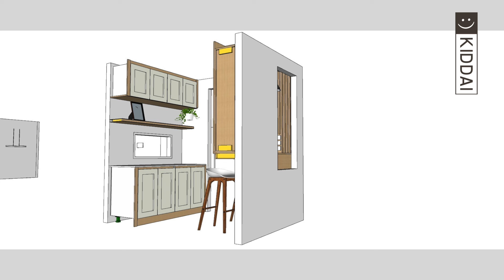HOMETOUR รีโนเวทบ้านเดิมให้เป็นบ้านใหม่ ep:58 / สุดยอดนวัตกรรมบิ้วอิน ￼KIDDAI คิดไว้อย่างเนี๊ยบ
ทำบ้านทั้งที ต้องทำให้สวย และทำกับมืออาชีพเท่านั้นครับ
งานบิ้วอิน ผมแนะนำที่นี่เลย ใช้บริการซ้ำแบบไม่มีลังเลแบบต่อเนื่องเลยครับ งานดี งานเนี๊ยบ ราคาย่อมเยา
line : @kiddaishop
KIDDAI
“ช่างเฟอร์นิเจอร์ประจำบ้านคุณ”